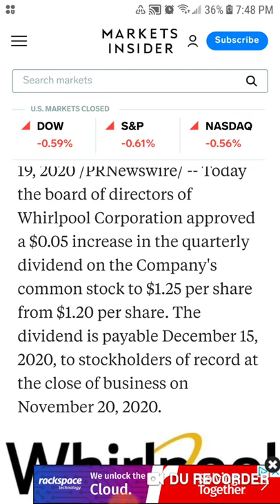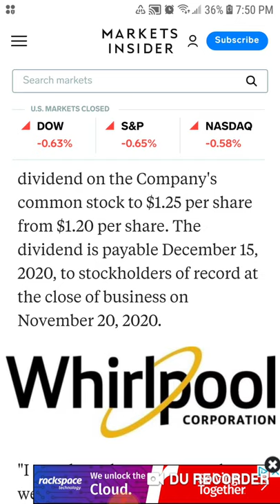Whirlpool Dividend Increase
Hello fellow dividend investors. I wanted to start this series to bring quality companies to your attention. I wanted to highlight the companies that are paying and increasing your dividends even in a harsh economic climate. This is important because so many companies from travel, financials, retail and entertainment have cut the dividends. This series highlights those built to last companies, that have payed increasing dividends for years. I wanted to start this to show you quality companies and let you decide if they belong in your portfolio. The quality company I want to bring to your attention today is Whirlpool Corporation. Whirlpool announced a 5 cent increase to the quarterly dividend. They announced a 4% annual increase. This is wonderful news for current shareholders it's always great to be paid more for doing absolutely nothing. I want to say congratulations to current shareholders on this great news. I hope this gave you a quality company to consider adding to your portfolio.